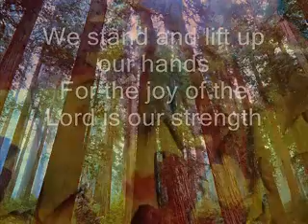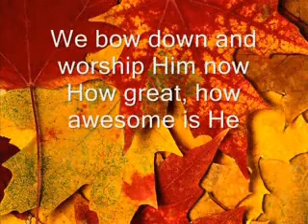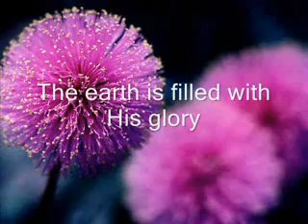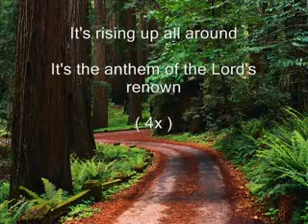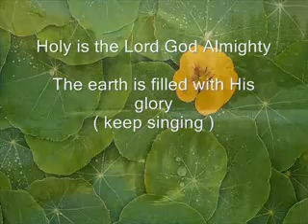Holy Is The Lord Chris Tomlin